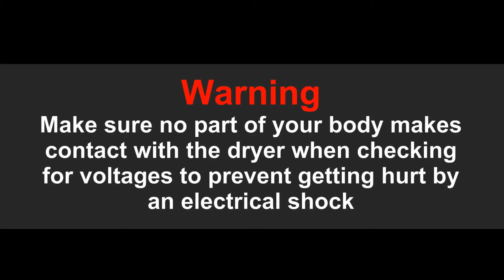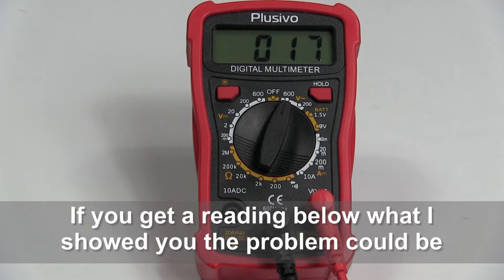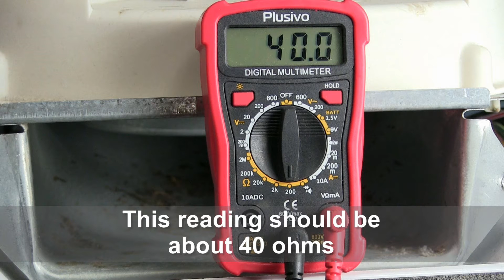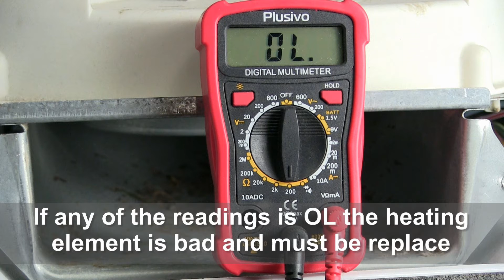Cabrio Dryer Not Heating - The Heating Element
Cabrio Dryer Not Drying The Clothes - See What Parts to check & replace to fix it
Replacement parts
Warning: Use the information in this video at your own risk